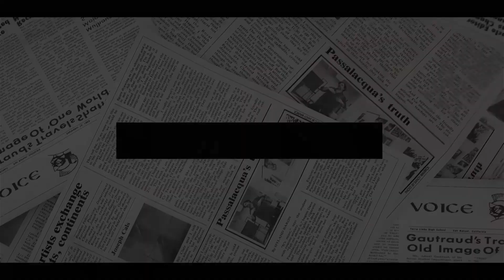A MINUTE AGO! Harry On Hot FRYING PAN As House Of Commons Published Guidance To STRIP HIS LAST ROLE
Prince Harry should not be eligible to stand in for the Queen as a Counsellor of State because he no longer resides in the country, a new parliamentary briefing paper reveals.
This week the House of Commons Library quietly published for the first time guidance on what arrangements can be put in place if a monarch is unable to perform their royal functions.